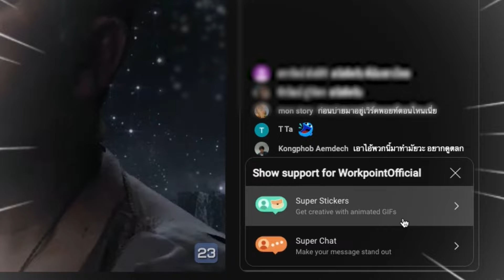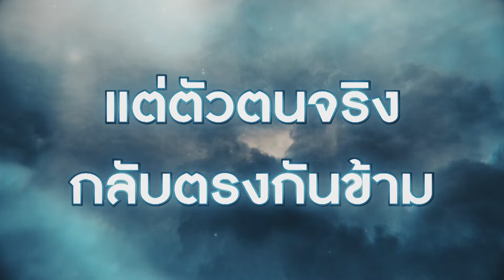ปัญญาปันสุข2024 |EP.86| ตู่ สักกลายเต็มตัว ใช้ฝีมือทำ ลาเต้อาร์ต หาเลี้ยงครอบครัว | 25 ต.ค.67 [1/4]